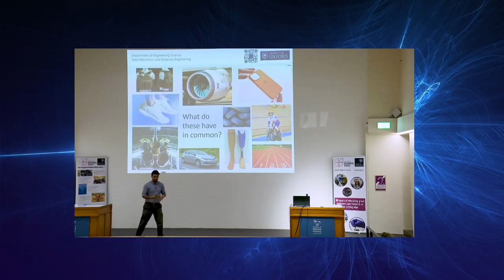TRAILER: University of Oxford Lecture - Dr Akash Trivedi - The Hard Physics of Soft Materials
Trailer for a recent public lecture by Dr Akash Trivedi, who talks about his research on developing impact resistant polymers - research that has uses extending from sportswear and mobile phone protection through to vehicle safety and spacecraft.